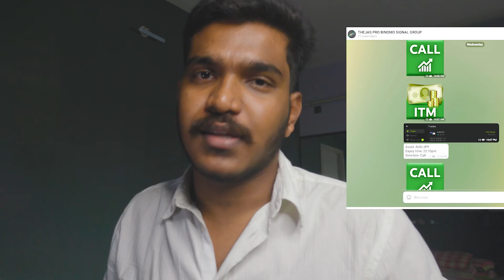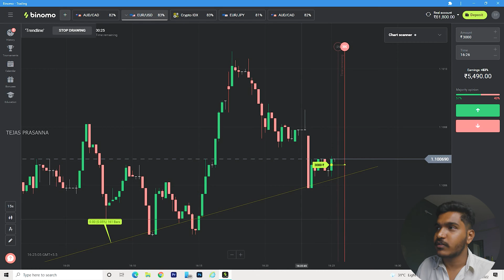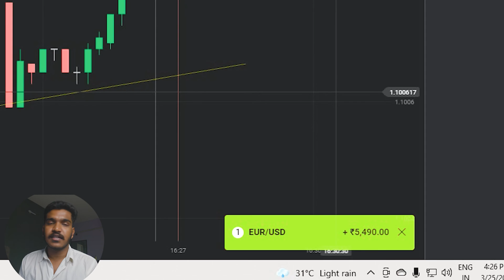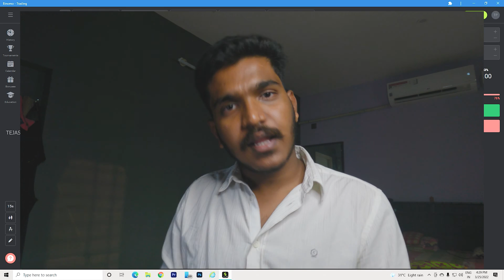BINOMO ONLINE TRADING TUTORIAL | TAKING GOOD TRADES | KANNADA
HI MY NAME IS TEJAS PRASANNA, I POST KANNADA VIDEOS ON TECH AND REVIEW  OF MOBILES LAPTOPS AND MUCH MORE SUBSCRIBE TO MY CHANNEL TO GET NOTIFICATIONS OF MY FUTURE UPLOADS ALL THE SOCIAL MEDIA LINKS ARE GIVEN BELOW YOU CAN FOLLOW..: )

TECH OUTBOX KANNADA
TEJAS PRASANNA